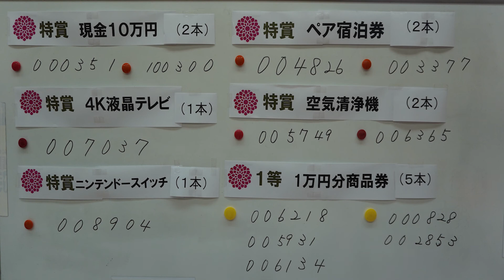【松野町商工会キャンペーン】森の国松野でお買い物大感謝！キャンペーン当選番号発表！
〇松野町ってどんなところ？
松野町は、愛媛県の西南部に位置し、高知県と境を接する山間の町。 町土の84％は森林で、国立公園「滑床渓谷」を有し、広見川・目黒川等の豊かな水は天然うなぎ・川ガニの宝庫です。

〇お買い物大感謝キャンペーンとは？
　松野町商工会では、松野町内での個人消費を喚起し、地域経済の活性化を目的として、消費喚起キャンペーンに賛同・加盟している42店舗で6月25日から8月31日まで実施したキャンペーンです。

〇キャンペーンに当選したら？
　当選された方は、抽選会景品引換期間の令和2年9月25日㈮～10月30日㈮（土日除く）に松野町商工会にお越し下さい。景品と抽選券のご交換させていただきます。

〇各ホームページへのアクセス
・松野町ホームページ

撮影者・編集者：松野町地域おこし協力隊　観光振興　“白井日向”